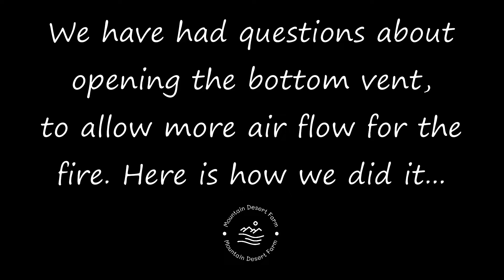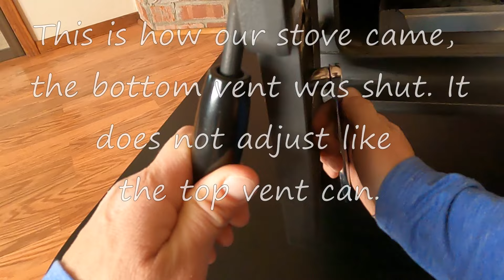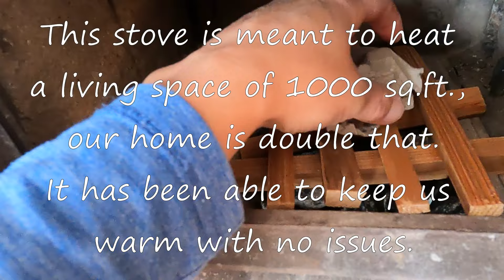Updated Review of a Morsø 1440 B Wood Stove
We did a review on this stove last year. Since then we have had questions about it, particularly about the bottom vent. This is an updated review of the stove and will show how we dealt with the bottom vent issue.

Even after 3 years of using this stove, our previous review is still the same...
we LOVE our wood stove! It still is our main source of heating our home.